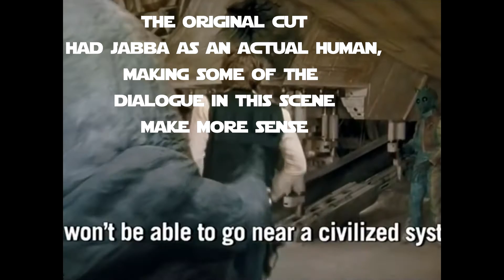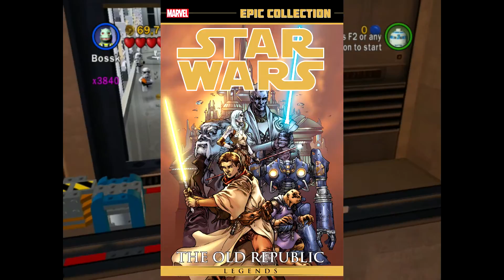LEGO Star Wars The Complete Saga - Every Character Ranked PART 10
The narration in this video isn't the best, but it'll be better next time! I SWEAR IT

ALL MUSIC USED IN THIS VIDEO WAS NOT COMPOSED BY ME. THEY WERE COMPOSED BY JOHN WILLIAMS. HE'S A PRETTY COOL GUY TBH